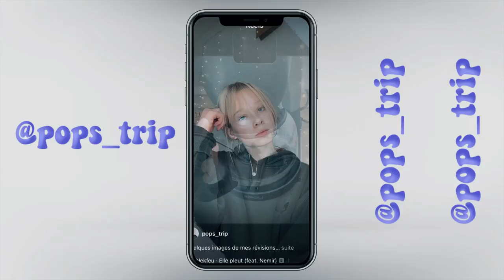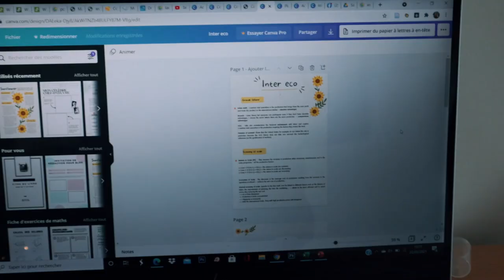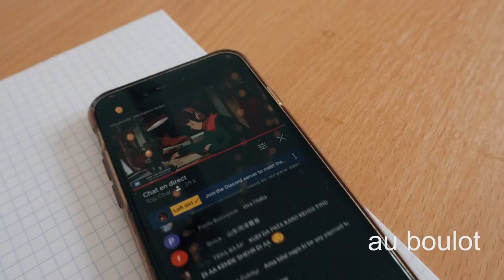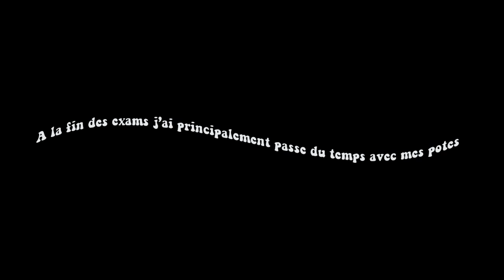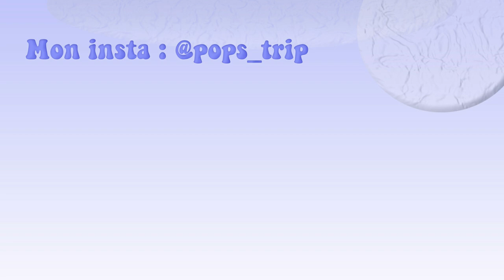VLOG ETUDIANT - STUDY WITH ME ( exam time )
ET MOI?

-Rouen